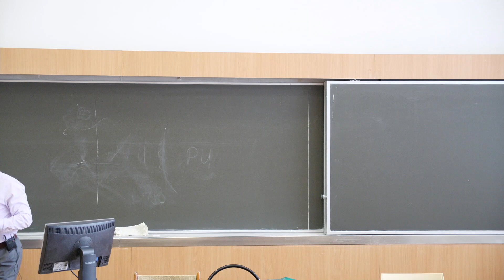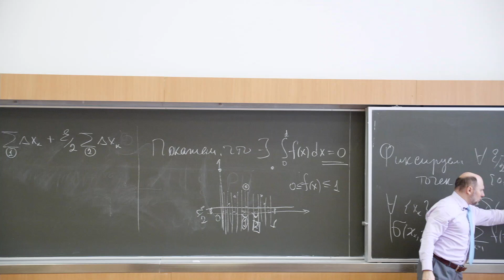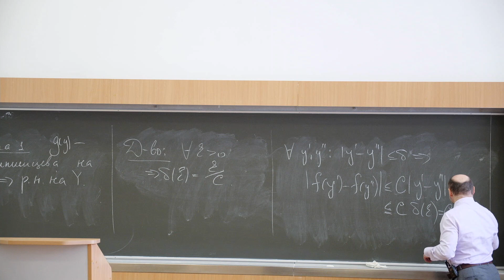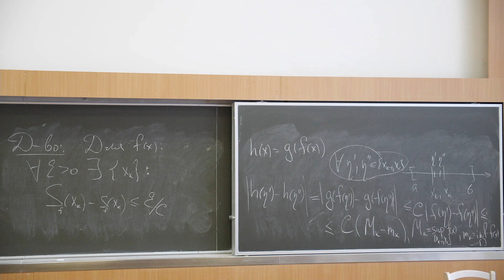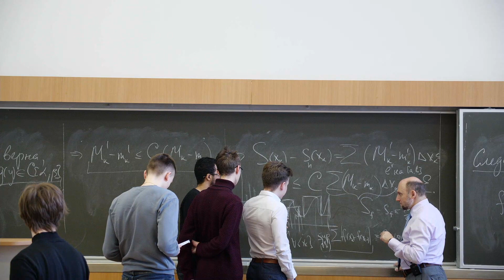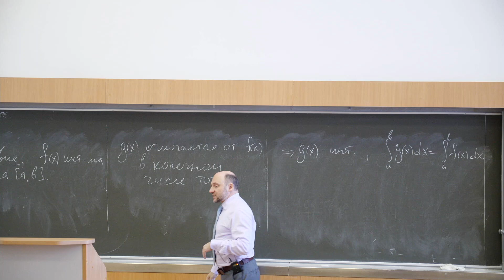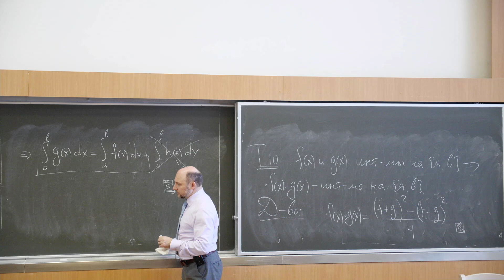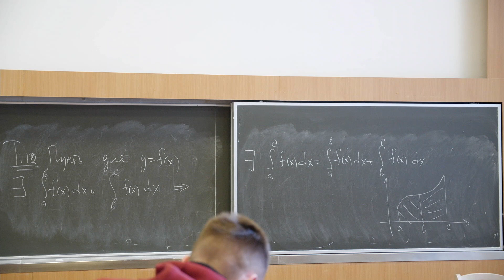Фомичев В.В. | Лекция 3 по Математическому анализу, 2024, весна| ВМК МГУ